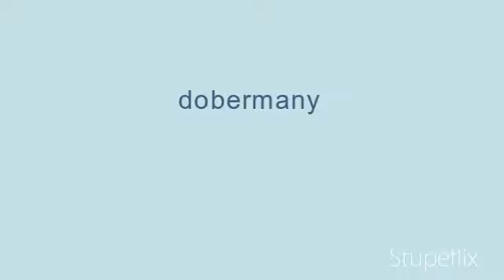Doberman( muj ulubiony pies)